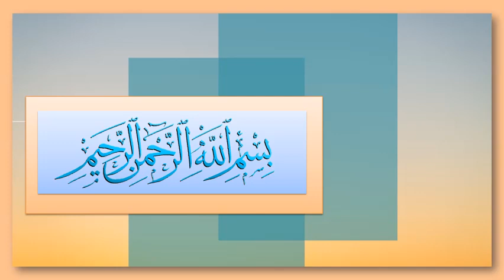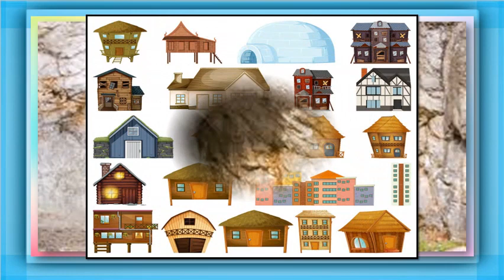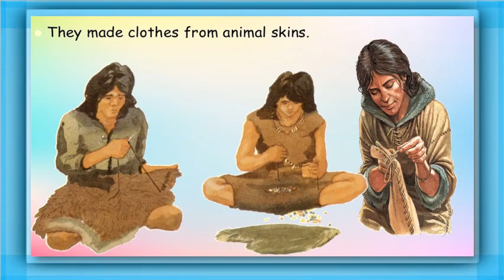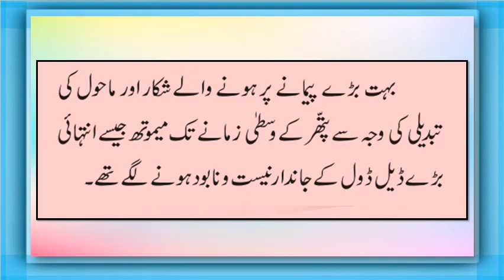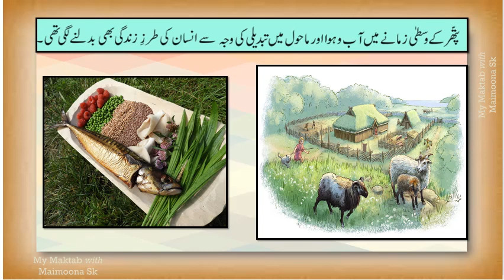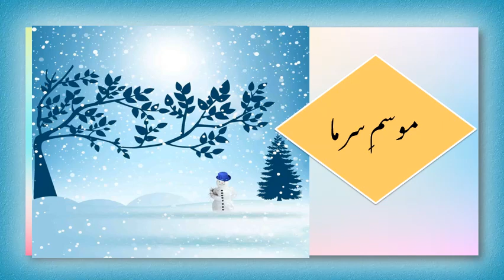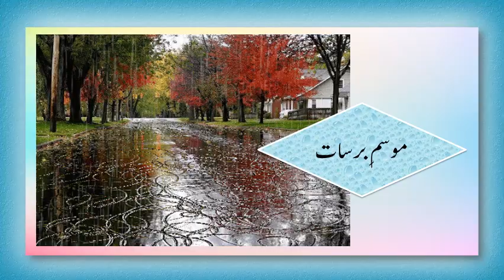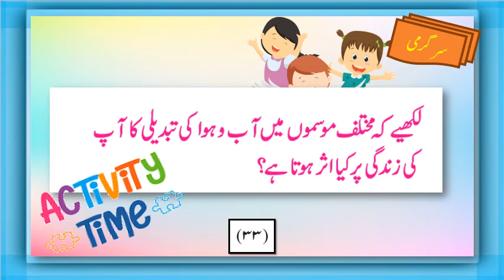Maskan Se Gaon Bastiyan(Part I) EVS 2, STD 5th,Chap.7 مسکن سے گاؤں بسستیاں By:Tr.Maimoona Shaikh Y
Welcome to Virtual Training  Center.
Iss session mein pathther ke qadeem aur wusta zamane mein Maskan aur Aarzi Khaima zani ka mutalaa kiya gaya hai.